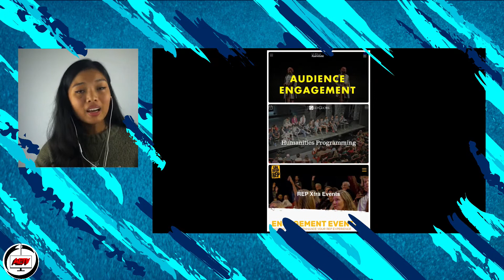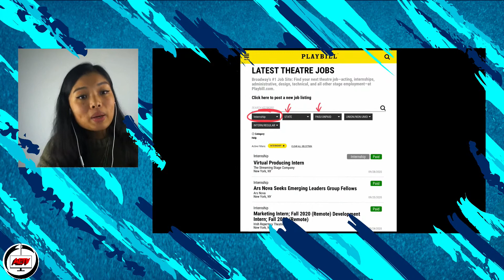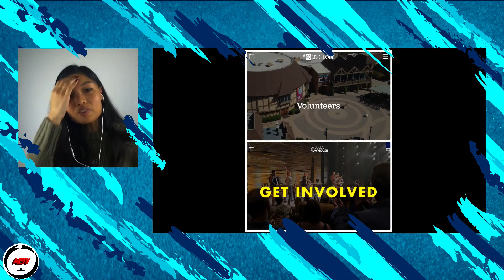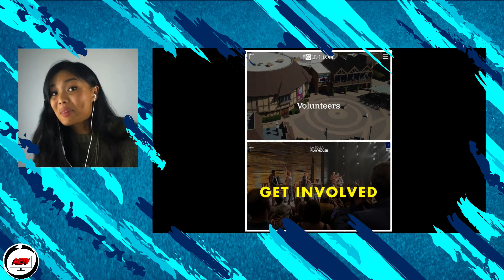Creative Youth Studio: S1 E9: Career & Community with Reanne Acasio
Today's Creative Youth Studio class will be led by Actor and Theatre Practitioner Reanne Acasio! Learn how to make connections between your career and your community. We'll look into topics such as volunteering, networking, internships, creating your own work, and more!